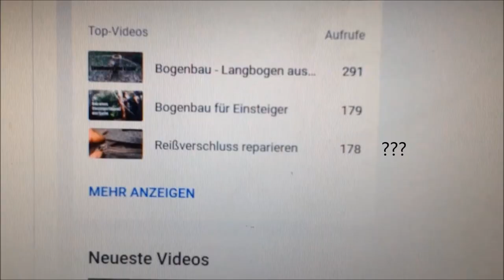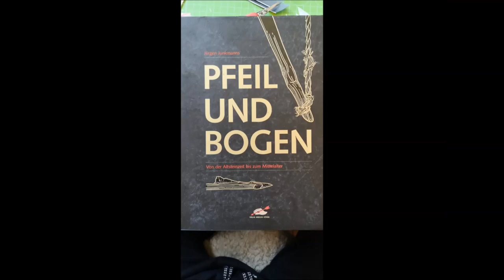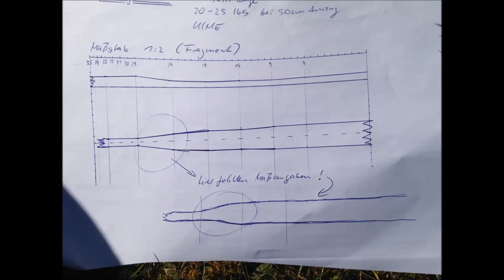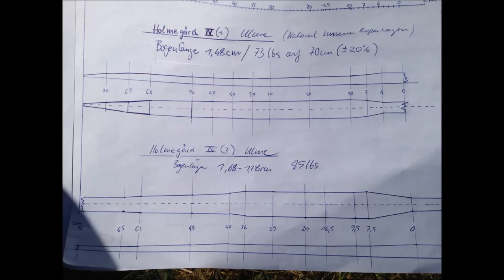Bogenbau - Holmegaard und Mollegabet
Der Unterschied zwischen Mollegabet und Holmegaard. Ja ich weiß es heißt Möllegabet verzeiht es mir 😁